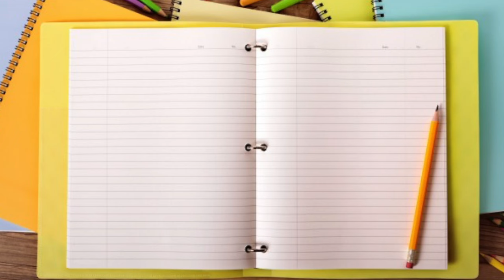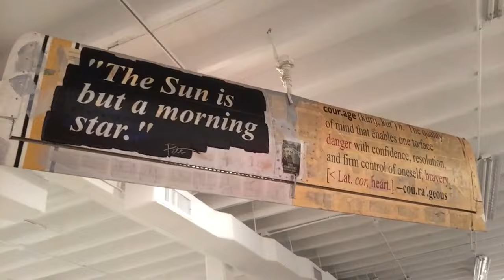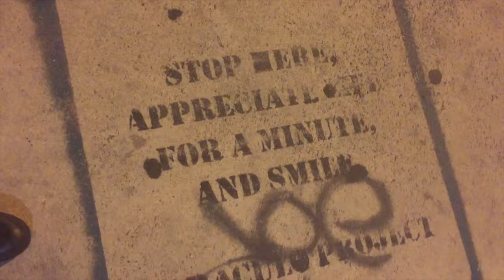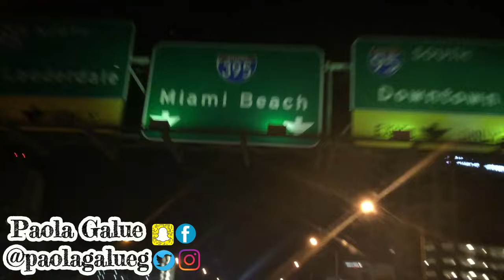WYNWOOD, ARTE Y ¿PEPITOS? ««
SEGUIMOS CON LAS AVENTURAS POR MIAMI Y TODA LOCURA QUE LE RODEA... Esta vez estuvimos en WYNWOOD ¡Y NO SE IMAGINAN LO HERMOSO, ARTÍSTICO Y MÁGICO QUE ES...

No se olviden de seguirme en todas mis redes sociales y compartirlo para que otros también conozcan otras partes del mundo y se diviertan con estas divertidas anécdotas ¡NO SE LO PUEDEN PERDER!